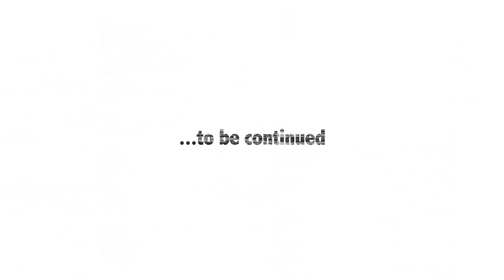陳奕迅 Eason Chan【Mama with me】 EP.5-6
【Mama with me #5】
我對「整齊」嘅偏執，由細個嗰陣已經開始~

【Mama with me #6】
講起童年曳事，仲有一單係同吹波膠有關…